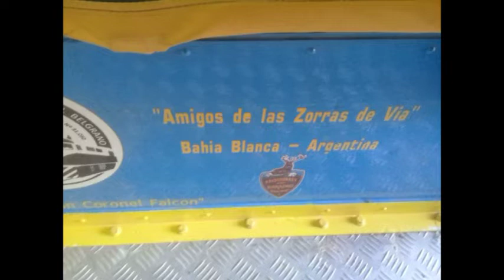CESAR GUILLEN - TRAVESIA FERROVIARIA 2018